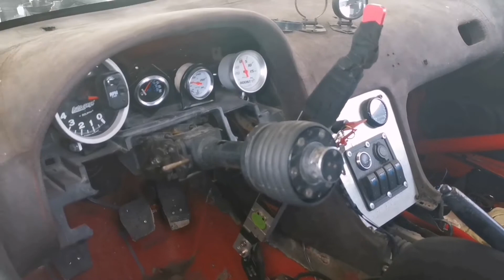Evento drift Monterrey (nissan/datsun)